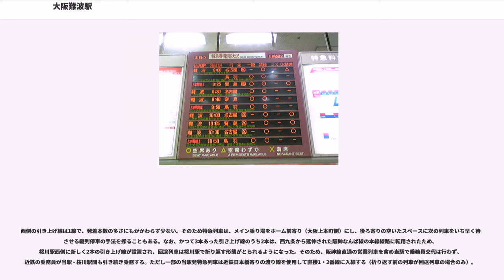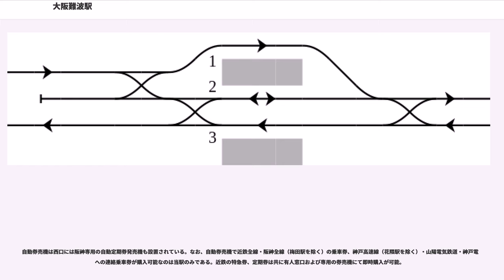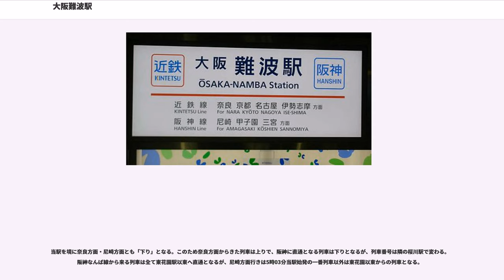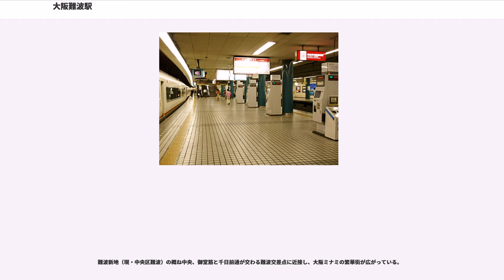大阪難波駅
大阪難波駅（おおさかなんばえき） は、大阪府大阪市中央区難波四丁目に所在する、近畿日本鉄道（近鉄）・阪神電気鉄道（阪神）の駅である。駅番号は近鉄がA01、阪神がHS 41。

近鉄と阪神の共同使用駅で駅自体は近鉄が管轄しているため、当駅には近鉄駅長が配置されている。

近鉄は難波線の起点であり、奈良線列車の大阪側のターミナルとなっている。奈良線方面に直通する列車は特急から普通まで全ての種別が発着するが、大阪線方面に直通する列車は一部の特急のみとなっており、特急以外の列車は当駅には入線せず、大阪上本町駅地上ホームから発着している。
これにより、当駅から特急以外で大阪線方面へ行くためには、大阪上本町駅 - 布施駅間のいずれかの駅での乗り換えが必要である。

1994年から2003年の間は、夜間を除き阪伊特急も全て近鉄上本町駅地上ホームから発着していたが、2003年3月6日のダイヤ改正より阪伊特急賢島行き列車の始発駅が一部当駅へと変更され、2004年のダイヤではさらに増発されて現在に至る。

2009年3月20日、西九条駅から当駅まで阪神西大阪線が延伸開業されるとともに路線名を阪神なんば線に改称し、同線と直通運転を開始した。なお、阪神なんば線の開業後も当駅は近鉄の管轄駅となっている。

大阪難波駅と駅名改称する前も、近鉄特急においては当駅行きの列車に関しては（名古屋など遠方の駅では）当駅が大阪側のターミナル駅であることを強調するため、「大阪・難波行き」と案内することがあった。これは同じく特急の始発・終着駅である大阪上本町駅でも同様「大阪・上本町行き」であった。

上記のような慣例的な呼び名が広く定着していることや、阪神電鉄との共同使用駅となることから、直通運転開始に合わせて駅名を近鉄難波駅から大阪難波駅と改称された。なお、ホームに電車が到着した時などに自動放送される駅名は「大阪難波、難波です」となっている。

阪神線内では梅田駅をターミナルと位置づけ「大阪 梅田」と案内しているが、放送上は正式駅名の「大阪難波」で、阪神線の駅構内案内看板では『難波方面』と表記されている。

2004年まで存在したプロ野球球団の大阪近鉄バファローズの、1997年から最後の年となった2004年までの本拠地大阪ドーム(現：京セラドーム大阪)には、近鉄の管轄する駅の中では最も近い駅だった。

地下通路を通り、以下の路線との乗り換えが可能である。各線の難波（なんば）を称する駅のほか、近鉄日本橋駅も地下街「なんばウォーク・虹のまち」で結ばれている。

なお、近鉄けいはんな線（生駒までは旧・東大阪線）と地下鉄中央線の連絡乗車券は、長田駅経由と指定されているため、地下鉄なんば駅を経由することはできない。

島式ホーム1面・単式ホーム1面による2面3線の地下駅で、南北に貫くOsaka Metro御堂筋線・四つ橋線の下を通るために、東西に並行する千日前線ホームと同じ地下3階にある。改札口は東西2か所に設けられている。桜川方面へ向かって折り返し線が1本あり、近鉄難波線方面からの折り返しに用いられている。

西側の引き上げ線は1線で、発着本数の多さにもかかわらず少ない。そのため特急列車は、メイン乗り場をホーム前寄り（大阪上本町側）にし、後ろ寄りの空いたスペースに次の列車をいち早く待機させる縦列停車の手法を採ることもある。なお、かつて3本あった引き上げ線のうち2本は、西九条から延伸された阪神なんば線の本線線路に転用されたため、桜川駅西側に新しく2本の引き上げ線が設置され、回送列車は桜川駅で折り返す形態がとられるようになった。そのため、阪神線直通の営業列車を含め当駅で乗務員交代は行わず、近鉄の乗務員が当駅 - 桜川駅間も引き続き乗務する。ただし一部の当駅発特急列車は近鉄日本橋寄りの渡り線を使用して直接1・2番線に入線する（折り返す前の列車が回送列車の場合のみ）。

自動改札機は全てPiTaPa・ICOCA対応。PiTaPaや相互利用できるIC乗車券を利用する際乗車記録として表示される表示は阪神線を利用した場合は「阪神　大阪難波」で、近鉄線は「近鉄　大阪難波」となる。

自動券売機は西口には阪神専用の自動定期券発売機も設置されている。なお、自動券売機で近鉄全線・阪神全線（梅田駅を除く）の乗車券、神戸高速線（花隈駅を除く）・山陽電気鉄道・神戸電鉄への連絡乗車券が購入...